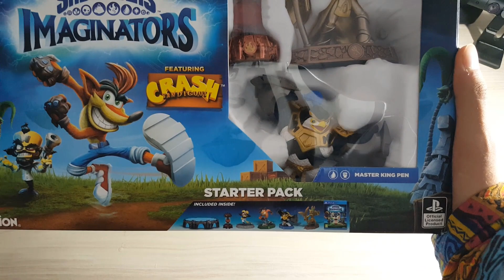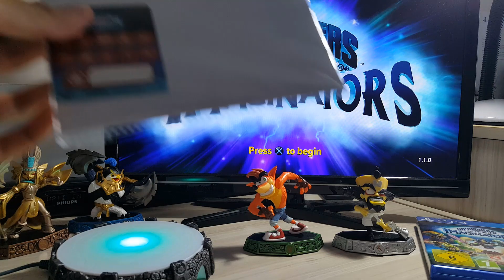Skylanders Imaginators Crash Bandicoot - Başlangıç Paketi Kutu Açılımı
Yalnızca kendi tecrübelerimi paylaşmış olup hiç bir şekilde sorumluluk kabul etmiyorum :)